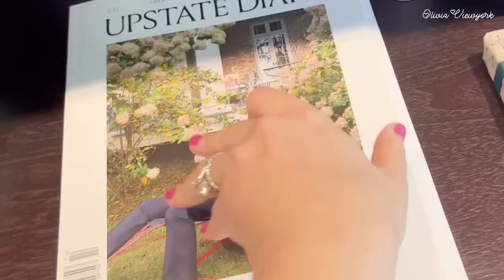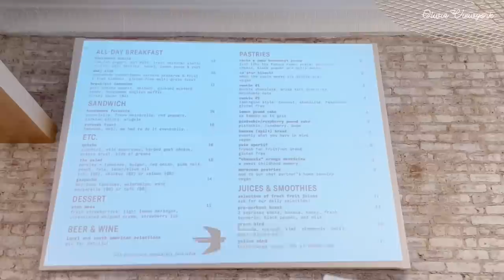뉴욕 맨해튼의 고풍스런 선물가게와 새로 생긴 카페 갔다가 셀프 네일하는 미국 일상 브이로그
안녕하세요:)💕
오늘 영상에서는, 맨해튼의 고풍스러운 소품샵에 가서 구경하다 마음에 에드는 소소한 아이템을 구매하고, 새로 생긴 북유럽 스타일의 카페에서 맛있는 커피를 마시고 왔어요. 집에서는, 소품들 언박싱하고, 밖에 산책나갔다가 먹거리 장터를 신나게 구경했어요. 그리고 구독자님들께서 요청해주신, 매니큐어와 네일 바르는💅🏻 영상도 찍어본 제 소소한 미국 뉴욕 생활 일상 영상이에요.😘

무더운 여름 조심하시고, 행복한 하루 보내세요.💖

hello:)
In today's video, I went to an antique style gift shop in Manhattan, bought a small item that I liked, and enjoyed coffee in a newly opened cafe. At home, I unboxed small items that I recently purchased, then went for a walk outside, and enjoyed looking around the food market on the streets. And I also filmed a 💅🏻 video of applying manicure and nail polish requested by subscribers.☺️💕

Be safe in the hot summer and have a happy day and weekend!💖